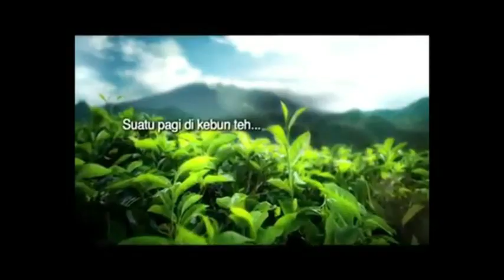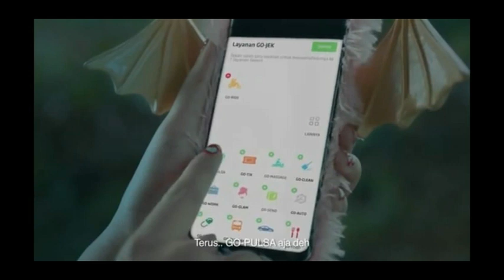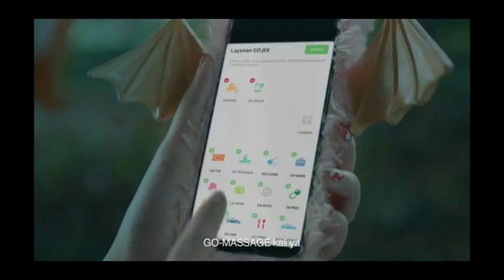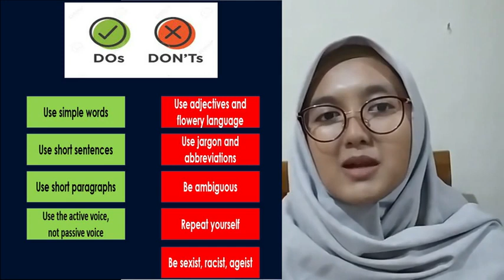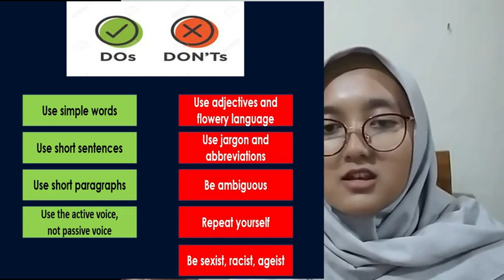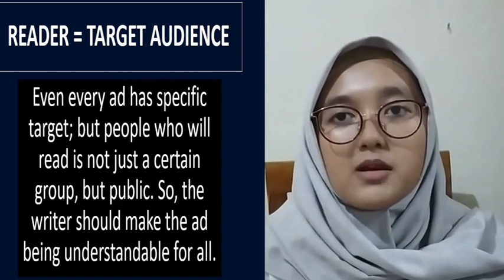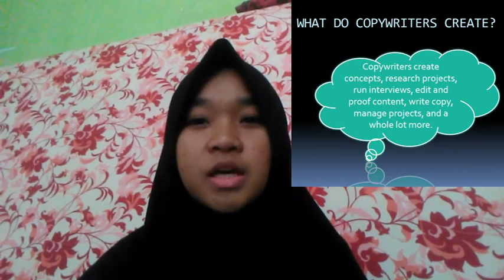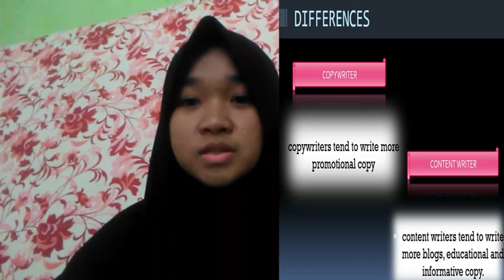L-Ads C Class Group 3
This is the presentation of group 3 L-Ads C Class. This is a nice video to watch, with the natural video along the live power point. Now this is your turn, the member of the class to discuss the presentation delivered by group 3. The attendance will be counted by the questions asked to the presenters. The presenters are going to answer based on their capability. The harder question cant be answered by the presenters would be mine. Take your time.  The QA and the warm discussion will be shown in the comments underneath the video. Have a great discussion.